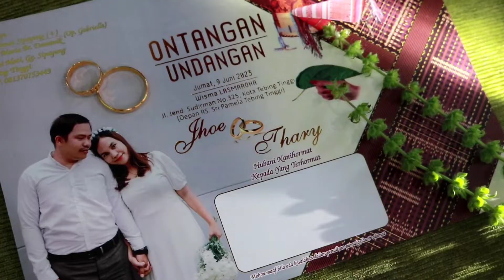Happy Weading Jonatan & Thary Cinematic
Terpujilah Tuhan Berkat KasihNya
semua acara bisa terlewati

Happy
Weading
Jonatan
Thary
Cinematic
Pernikahan
Romantis
Pasangan
Senyum
Cinta
Bahagia
Moment
Upacara
Resepsi
Dekorasi
Foto
Kebahagiaan
Cerita cinta
Hari bahagia
Hantaran
Gaun pengantin
Jas pengantin
Cincin
Bunga
Teman-teman
Keluarga
Kekompakan
Kilauan
Sukses
Mempelai
Kemeriahan
Detail
Dekorasi pesta
Perayaan
Rasa syukur
Tawa
Kebersamaan
Tradisi
Kekeluargaan
Pemandangan
Tempat
Musik
Ucapan selamat
Honeymoon
Pelukan
Banyak cinta
Dukungan
Bahagia selamanya